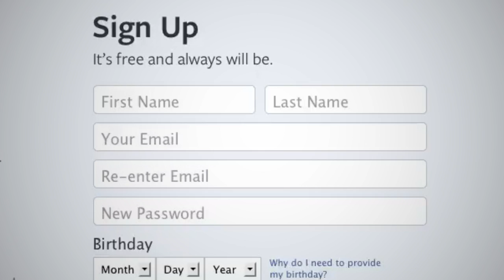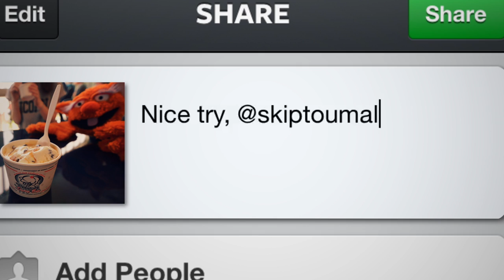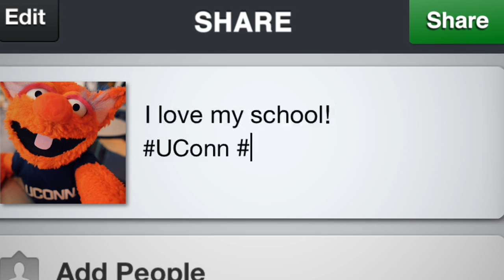Puppet Photobomb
UConn freshmonster Skip Toumalou makes friends the new-fashioned way.